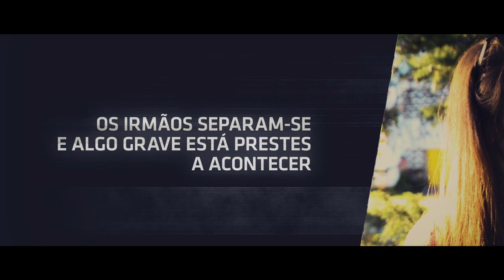O MUNDO DOS LAURINDOS (Trailer Oficial)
Roberto Laurindo e Abílio Laurindo são dois irmãos que vivem juntos numa aldeia em Celorico de Basto. Abílio é o irmão mais velho e foi quem criou Roberto desde bebé após a morte de seus pais. Foi como um pai e uma mãe para o irmão, embora os dois andam sempre às "turras" um com o outro, a verdade é que se amam. Porém, há um dia infeliz em que algo grave os separa, fazendo com que Roberto corte relações e emigre para uma outra aldeia. Após este corte de laços, Abílio Laurindo é capturado pelos capangas do Rei Faustino Pudim III e o escraviza no seu castelo de Arnoia em Celorico de Basto. Será que o Roberto Laurindo salvará seu irmão das mãos deste Rei malvado?